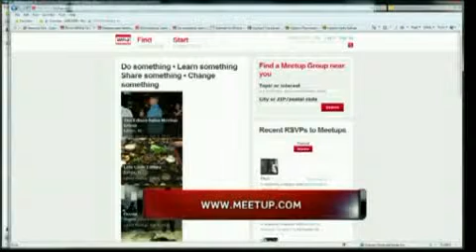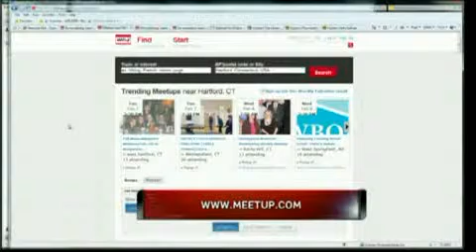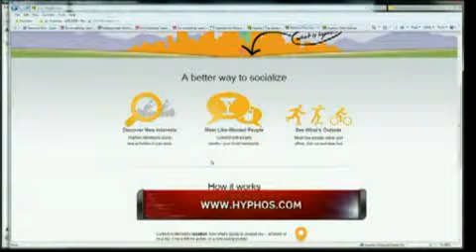Using The Web To Meet People With Similar Interests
These sites can help you meet people with similar interests who are located nearby.